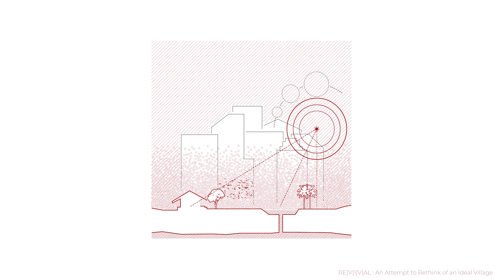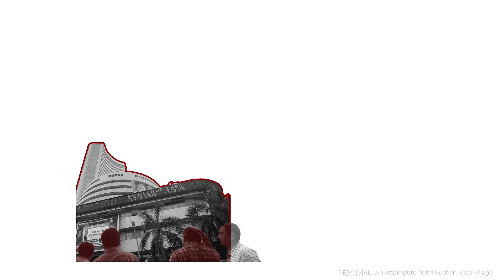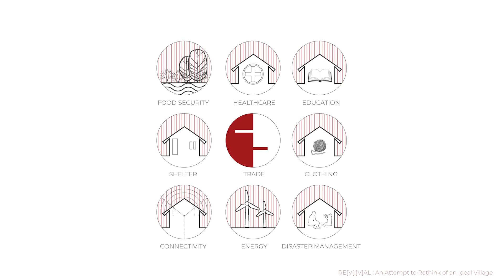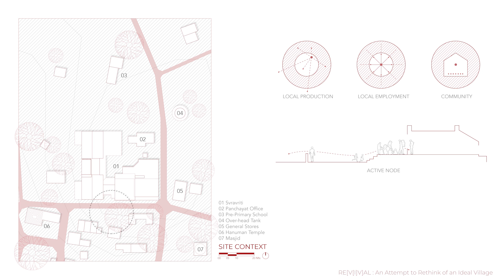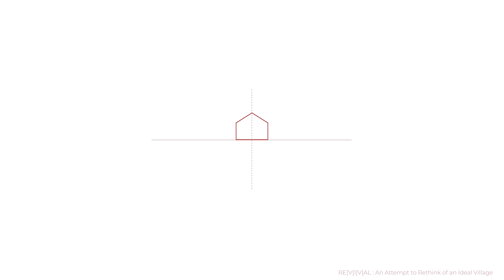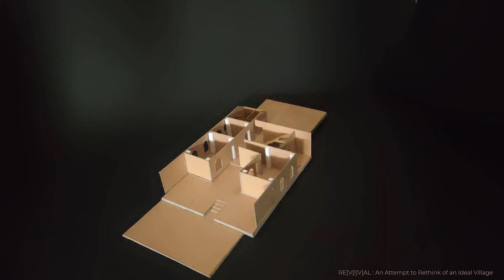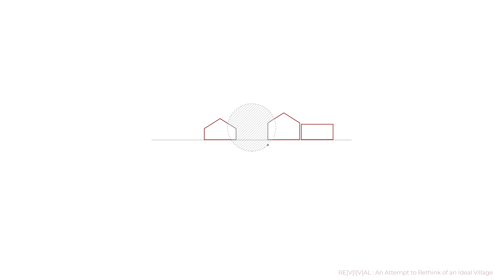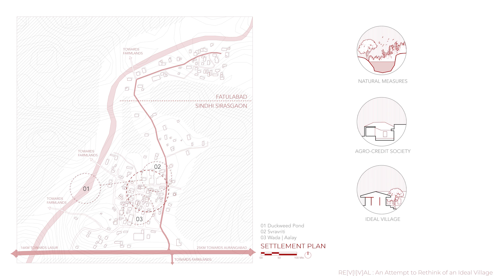REVIVAL : An Attempt to Re-think of an Ideal Village | Architecture Thesis on Community Development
‘RE[V[I]V]AL : An Attempt to Re-think of an Ideal Village’ is an architecture thesis based on community development by Pradyumna Lalit Vikharankar from the Rachana Sansad’s Academy of Architecture, that seeks to improve the quality of life through natural and self-sustaining practices and attain an ideal village. By taking the Sindhi Sirasgaon settlement as a model, the thesis addresses the paradigm shift caused by a centrally planned economy. Through specific landscape and architectural techniques, the project presents an opportunity to deal with the issue in an ecological manner.